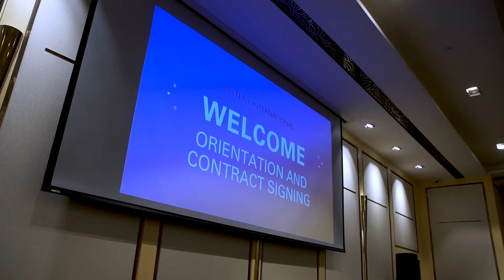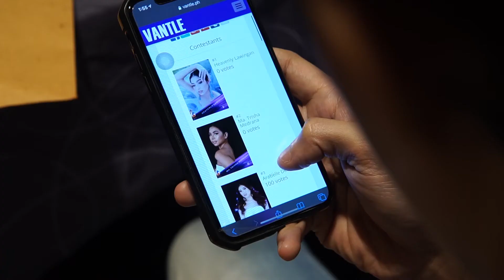Orientation and Contract Signing - Mister International PH 2022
Check out what transpired at the Mister International Philippines 2022 orientation and contract signing held at WinfordManila Resort and Casino.